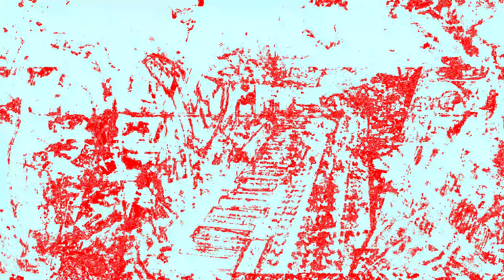[EPILEPSY WARNING] Movie 23 02 03 10h38m27s 4k rez *Photosensitivity Warning*